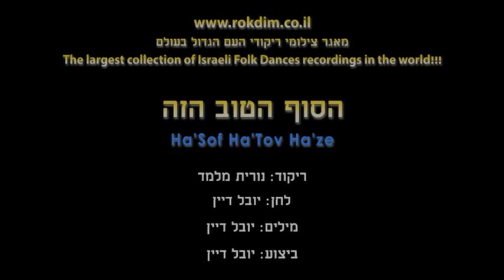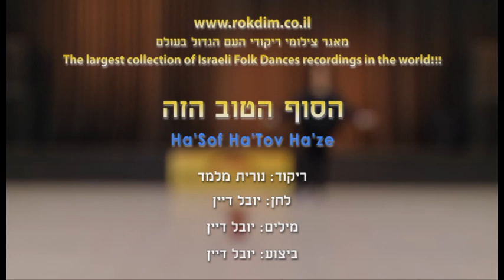Ha'Sof Ha'Tov Ha'ze - Dance | הסוף הטוב הזה - ריקוד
שם הריקוד: הסוף הטוב הזה
שנת חיבור: 2018
צורה: מעגל
כוריאוגרפים: נורית מלמד
מבצעים: דיין יובל
מלחינים: דיין יובל
תמלילנים: דיין יובל

Dance Name: Ha'Sof Ha'Tov Ha'ze
Creation Year: 2018
Shape: Circle
Choreographers: Nurit Melamed
Performers: Daiyan Yuval
Composers: Daiyan Yuval
Lyricists: Daiyan Yuval